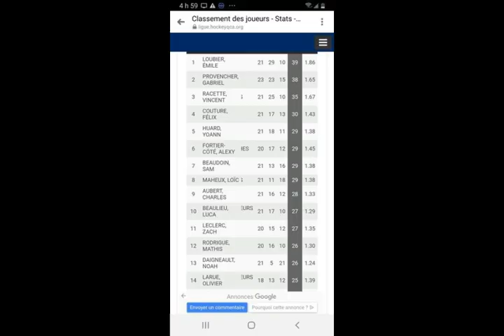Vincent Racette Atome BB Harfangs HQNE 2019 - 20 100 RA 7 TWENTY FIVE GOALS SEASON in 100 seconds